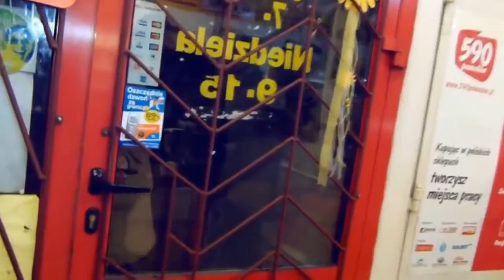TIGER BONZO x KOBRA JBMNT remix OFFICIAL VIDEO